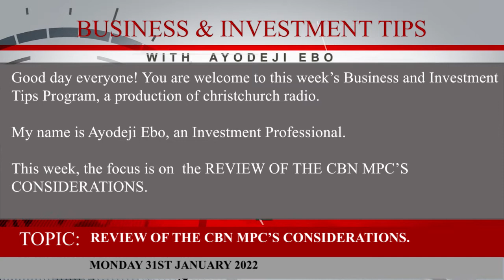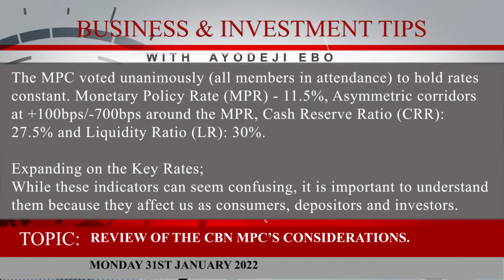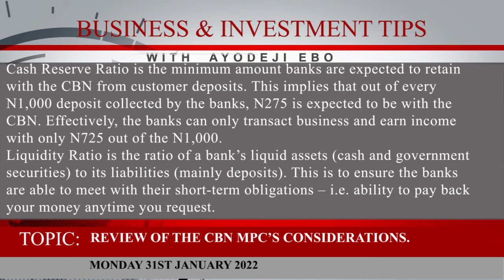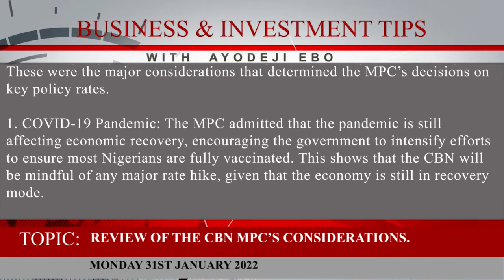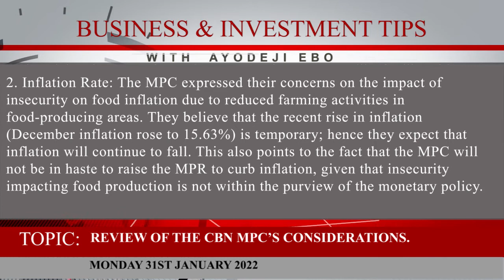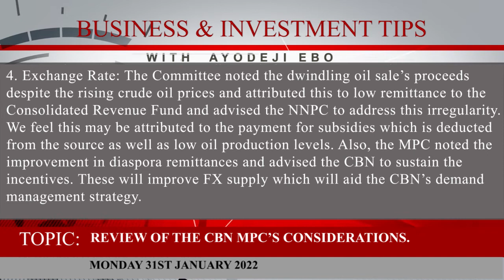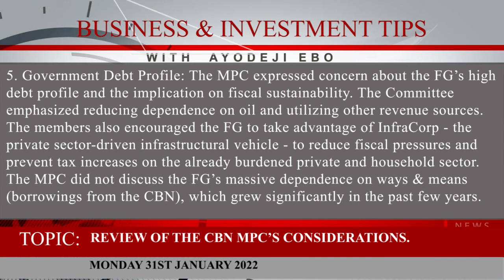Review of the CBN MPC’s Considerations_31012022